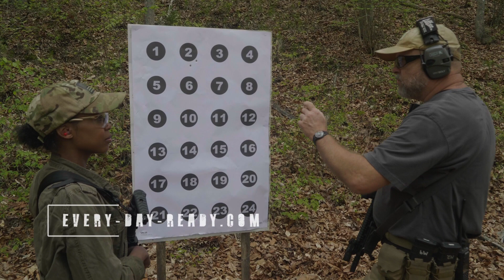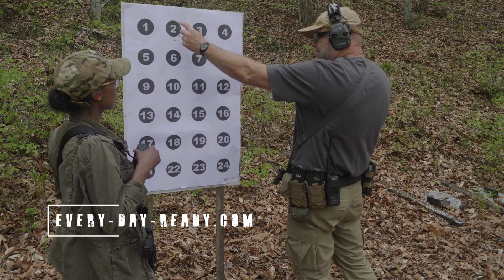Journey to Badassery: AK47 Training | VLOG